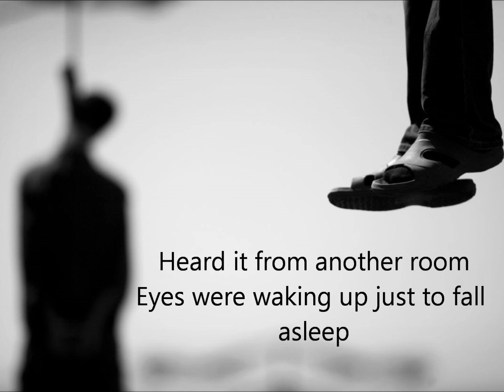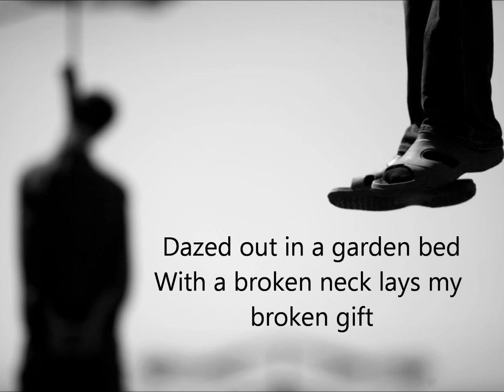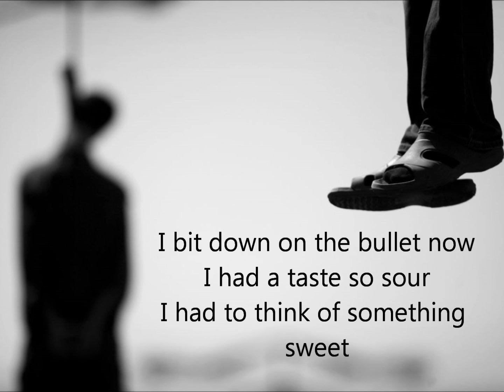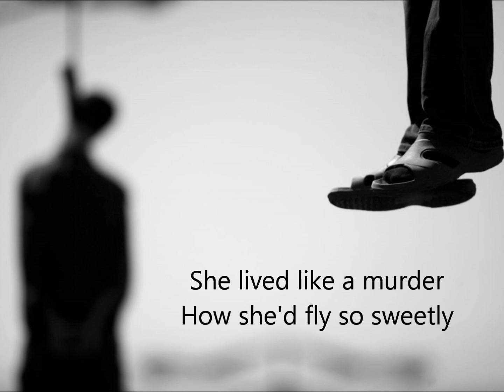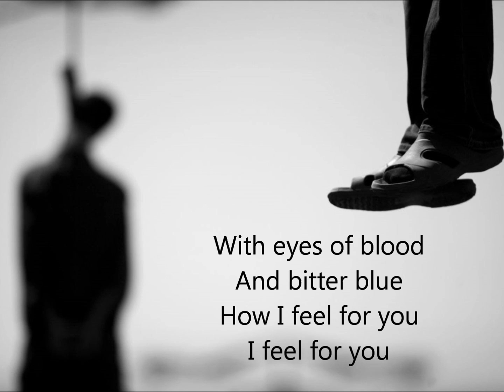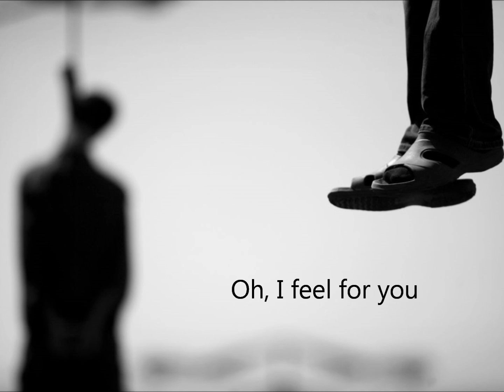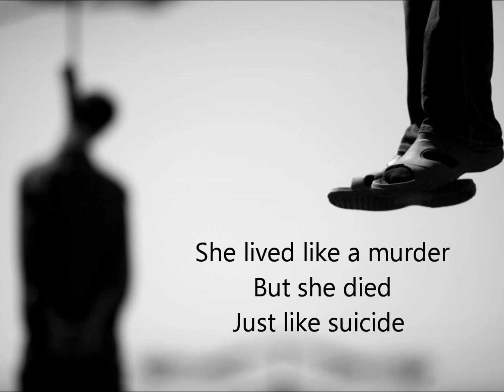Soundgarden - Like Suicide